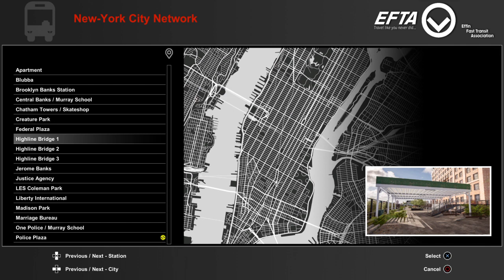I got sponsored